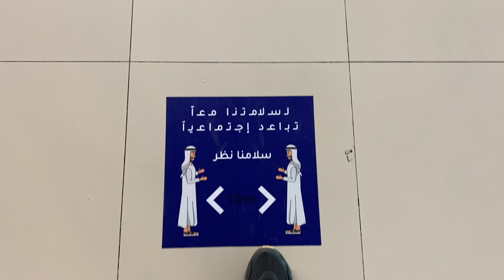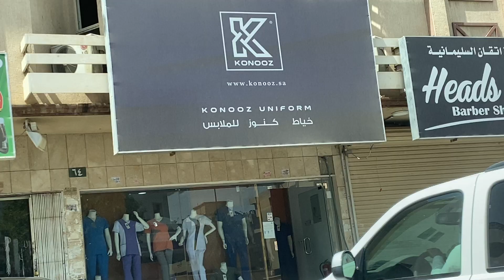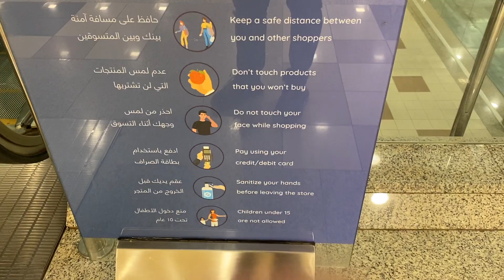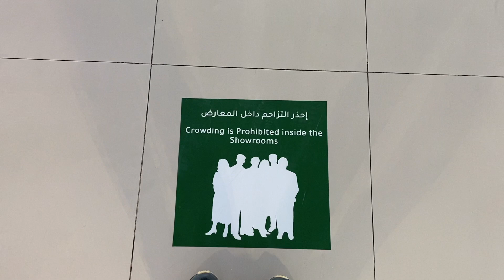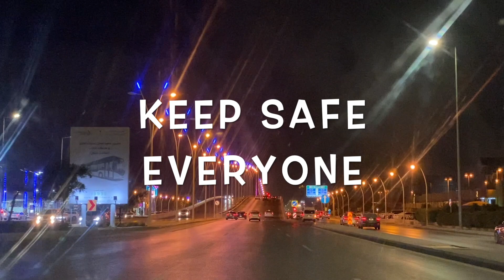Saudi Arabia CURFEW NO MORE! June 21, 2020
Camera: Canon M50, Iphone11pro
Mic: Boya Mic , Moukey
Editor : Imovie